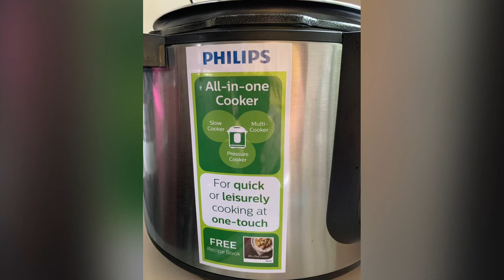Smart Cooker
Highly recommended by PINKGUY